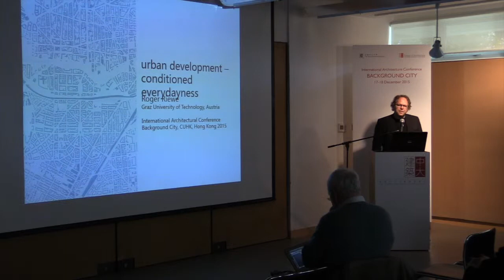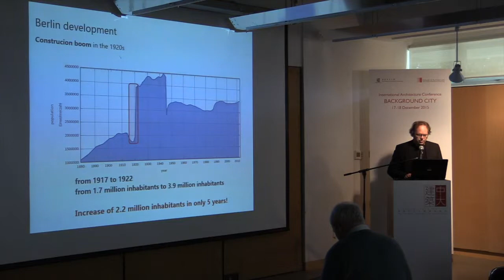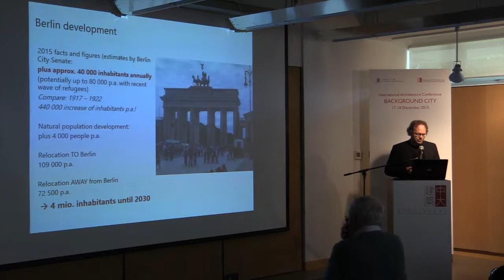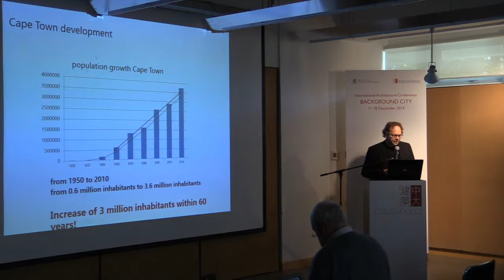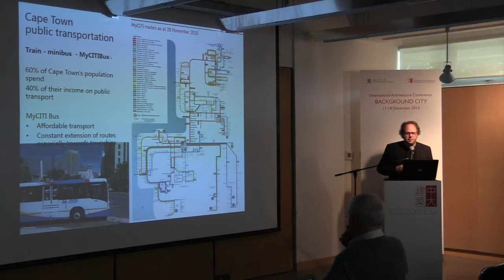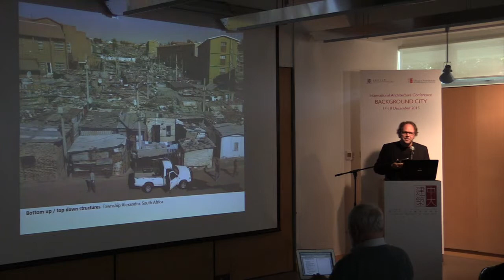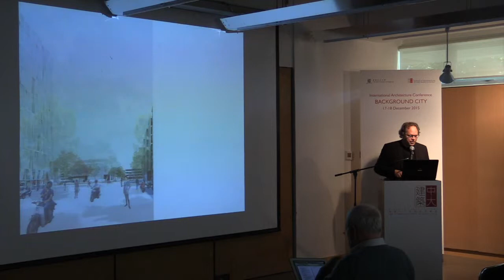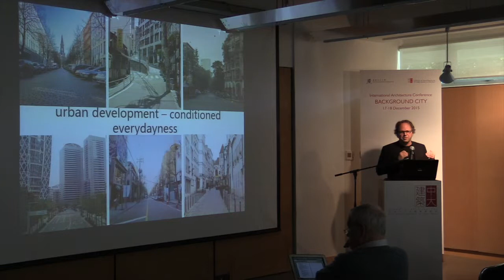20151217 Urban Development Conditioned Everydayness